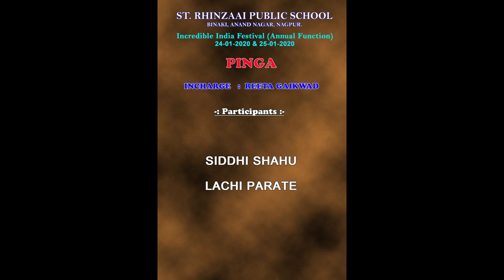Pinga Ga Pori